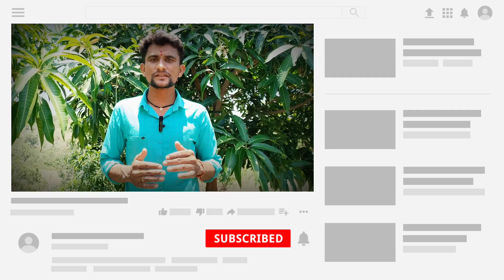नमो शेतकरी योजनेचे पैसे मिळवायचे असतील तर हे काम पूर्ण करा | Namo Shetkari Sanman Nidhi Yojna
नमो शेतकरी योजनेचे पैसे मिळवायचे असतील तर हे काम पूर्ण करा | Namo Shetkari Sanman Nidhi Yojna | Pm Kisan Sanman Nidhi Yojna | Cm Kisan Sanman Nidhi Yojna

🛑Pm Kisan Portal -:

🛑 Namo Shetkari Sanman nidhi -:

Namo Shetkari MHA Samman Nidhi Yojana

Namo Shetkari Samman Nidhi Yojana

new scheme Maharashtra government Namo Shetkari maha samman Nidhi

Shetkari Samman Nidhi Yojana

mukhymantri Samman Nidhi Yojana

Namo Shetkari Samman Nidhi Yojana Patra Shetkari yadi